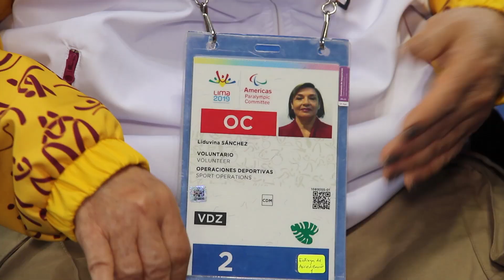Entrevista a Liduvina Sánchez voluntaria en Lima 2019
VOLUNTARIOS CON DISCAPACIDAD CUMPLEN DESTACADA LABOR EN LIMA 2019
Liduvina Sánchez es un gran ejemplo de tenacidad y entrega al deporte.
Liduvina es solo una parte del gran legado social que el Programa de Voluntariado de Lima2019 deja para el Perú, por la entrega y el tiempo dedicado para que los Juegos Panamericanos y Parapanamericanos realizados en nuestro país sean un éxito y reciban el reconocimiento a nivel mundial.
LiduvinaSánchez, tiene 62 años, decidió dedicarse a la Para natación desde los 58 años. A pesar del poco tiempo transcurrido de preparación, ella ya ha obtenido varios triunfos. Este año viajó a Brasil y participó en el Open Internacional Loteria Caixa 2019 y trajo tres medallas de bronce al Perú.
Su vida dio un vuelco total, ya que antes trabajaba en el Consejo Supremo de Justicia Militar, pero fue cesada en el trabajo por discapacidad permanente y ahora su pasión es la Para natación a la que le consagra todo su tiempo en prepararse y entrenar diariamente, ya que pertenece a la Asociación Nacional Paralímpica.
Para Liduvina no hay nada imposible, la poliomielitis la afectó cuando tenía un año de edad, pero siempre hizo su vida normal y con mucho apoyo de sus familiares.
Al enterarse del Programa de Voluntariado de Lima 2019, no dudó ni un minuto en inscribirse y dividir su tiempo entre la natación y ser voluntaria. “Hasta el momento ha sido una experiencia muy bella, me he desempeñado con mucho entusiasmo en varias áreas con un grupo humano excelente y he estado en contacto con todos los medallistas, cosa que ni en sueños lo hubiera imaginado”, expresó emocionada Liduvina.
La voluntaria dice que se irá muy satisfecha por haber formado parte de los voluntarios de Lima 2019 y por el agradecimiento expresado por los atletas que se van a sus países llevando la mejor imagen de los peruanos, encarnada en los voluntarios.
EXITOSA PARTICIPACIÓN DE LOS VOLUNTARIOS
El aporte de los voluntarios fue vital para el éxito de los Juegos Panamericanos Lima 2019, gracias al trabajo en equipo y contribución, ampliamente reconocido por Panam Sports (Organización Deportiva Panamericana).
Ángela Morales, Jefa del Programa de Voluntariado Lima 2019, reveló que para los Juegos Parapanamericanos, se cuenta con la participación de aproximadamente 5.900 voluntarios, distribuidos en las diversas sedes deportivas y posiciones operativas.
Cabe resaltar, que un total de 104 personas con algún tipo de discapacidad formaron parte del Programa de Voluntariado Lima 2019 durante los Juegos Panamericanos, 50 mujeres y 54 hombres, mientras que para los Juegos Parapanamericanos son 79 personas con algún tipo de discapacidad que cumplen funciones, 45 mujeres y 34 hombres, haciendo un total de 183.
Precisó que la participación de voluntarios en los Juegos Panamericanos fue de 11,900 personas, de las cuales el 85% estuvo conformado por jóvenes entre los 18 y 25 años, y el 60% del total de voluntarios fueron mujeres, lo que constituye parte de la contribución que deja el Programa de Voluntariado de Lima 2019 para nuestro país.
Morales informó que también cumplieron destacada labor los voluntarios menores de edad, entre 16 y 17 años, que llegaron a la cifra de 630. Mientras que los voluntarios que vinieron de distintas partes del mundo, como Alemania, Estados Unidos, Brasil, Argentina, Japón entre otros países, fueron de 480 personas.
Otro rubro importante en la participación de voluntarios fue el de las personas de la tercera edad que sumaron aproximadamente 600, que dieron todo su tiempo y amable disposición para apoyar estos juegos.
Lima, 31 de agosto de 2019
FUENTE: DIRECCIÓN DE COMUNICACIONES, COMERCIALIZACIÓN Y MERCADOTECNIA LIMA 2019